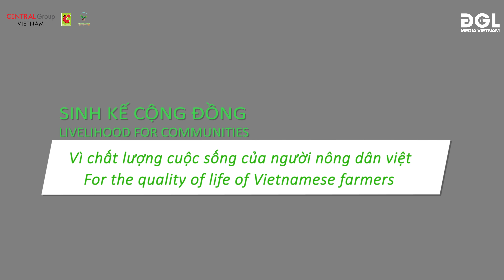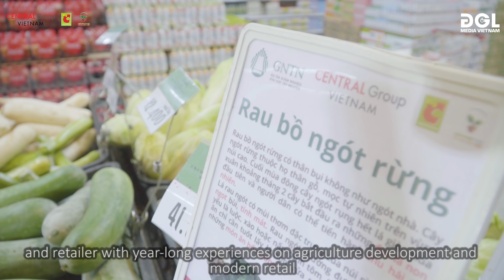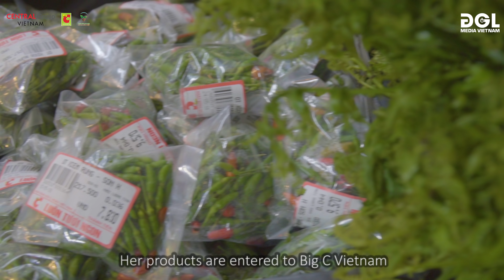sinh kế cộng đồng_Big C Viet Nam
Khách hàng: Central group_BigC Viet Nam
Sản xuât bởi: DGLmedia Viet Nam